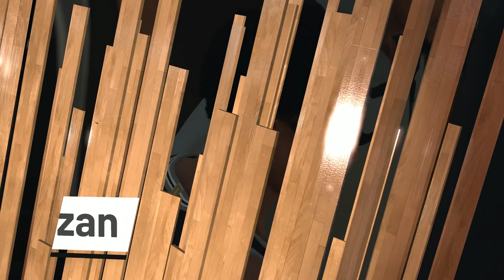San Antonio Spurs vs Denver Nuggets - FULL GAME | Apr 23 | Game 5, Playoffs | NBA 2K19